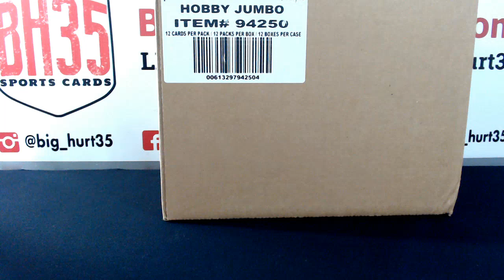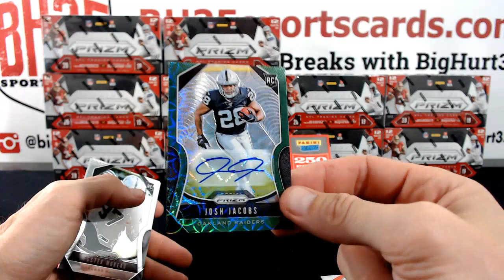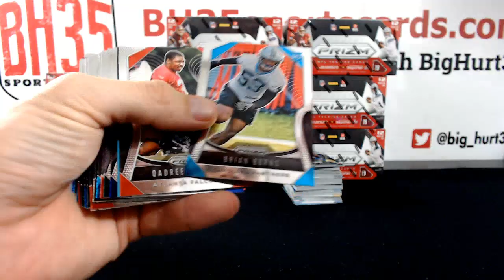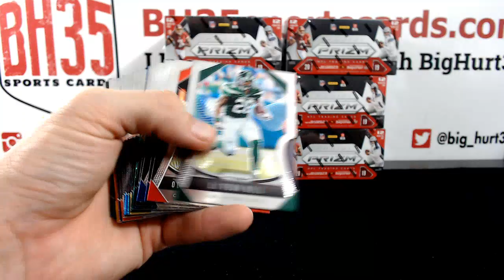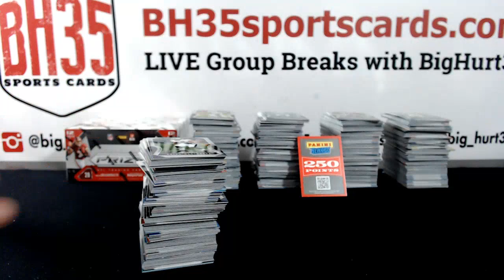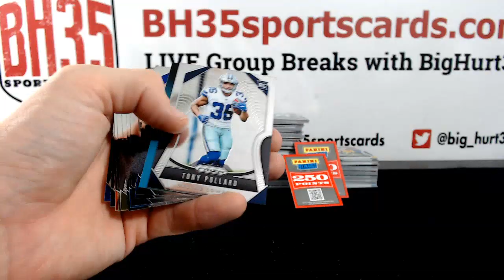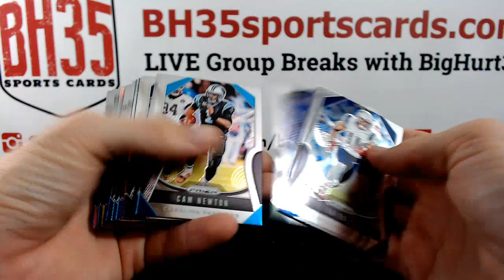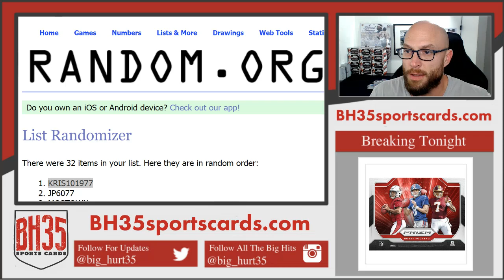2019 Panini Prizm Football | 12 Box Case Break #1 Pick Your Teams